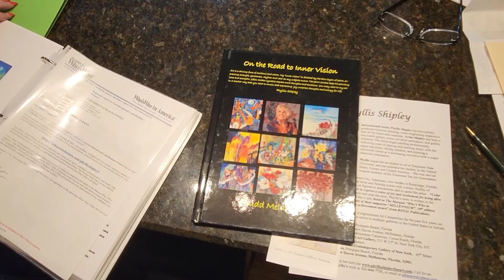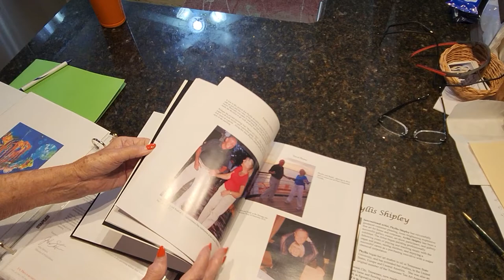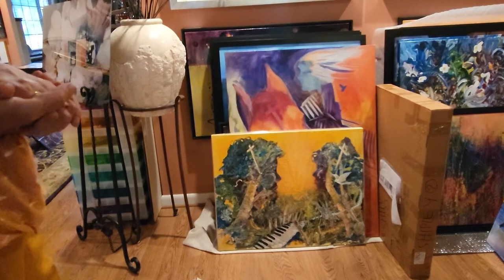Talking with Phyllis Shipley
We had the pleasure of meeting up with superstar international artist Phyllis Shipley who lives here in Brevard county. Phyllis has run successful galleries', exhibits and art shows. She has been painting professionally following a successful career of playing and teaching music with the organ and piano, all while raising her children as she successfully worked as an executive with a major chemical corporation. Phyllis Shipley will be exhibiting this  year at ART FEST BY THE SEA and we hope you get a chance to meet this awesome artist this year you won't be sorry!!